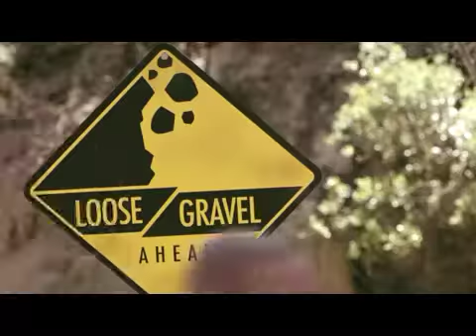Dangerous Track From Reebok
funny Video, Video, Video Clips, Tv Comercials...